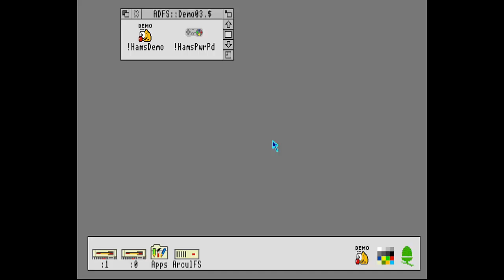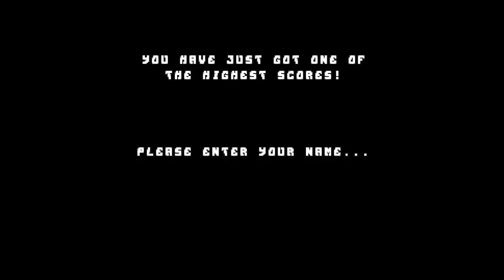Hamsters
Este é um jogo cruel onde você mata as criaturas usando e pulando com um martelo.